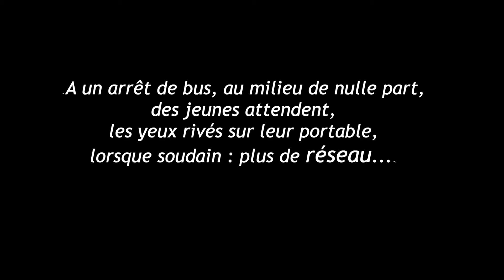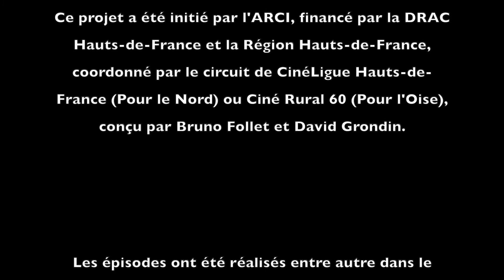Réseaux - la web série - Episode II bis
« à un arrêt de bus, situé à peu près au milieu de nulle part, des jeunes attendent, téléphones portables en mains, lorsque soudain, plus de réseau... »

Deux épisodes imaginés, écrits, réalisés et interprétés par un groupe de jeunes de l'Oise, lors d'un atelier de réalisation spécial série, encadré, comme pour les épisodes du Nord, par l'auteur réalisateur David Grondin.

Pour la petite histoire...
La série est produite par l'Association Régionale des Cinémas Itinérants, avec l'aide financière de la DRAC et soutenue par la Région Hauts-de-France !
A partir d'un socle narratif imaginé par des jeunes du département du Nord, un groupe de jeune de l'Oise, de la Communauté de Communes de l'Oise Picarde, avec l'aide du circuit de cinéma itinérant Ciné Rural 60, a réalisé 2 épisodes de la web série "Réseaux". Ces deux épisodes ont également bénéficié d’un soutien du dispositif Passeurs d’images du pôle image en région ex-Picardie, l’ACAP.